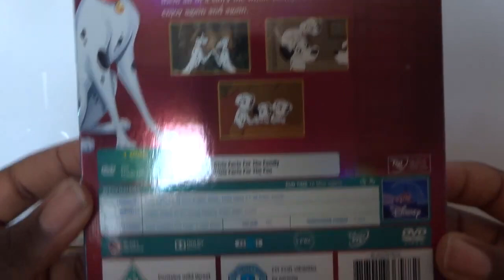101 dalmatas UK DVD Unboxing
aquí os traje otro dvd unboxing del clásico animado de disney 101 dalmatas duración 1 hora 19 minutos para ustedes